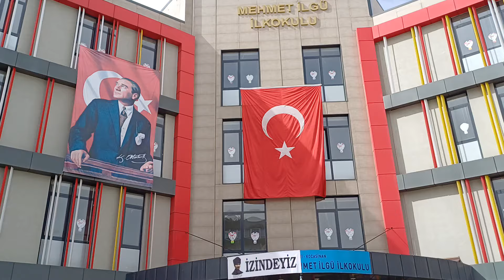Mehmet İlgü İlköğretim okulu 3 A sınıfı 23 Nisan gösterisi...